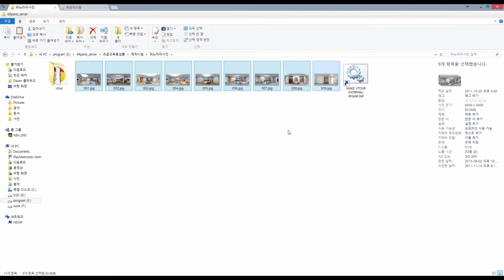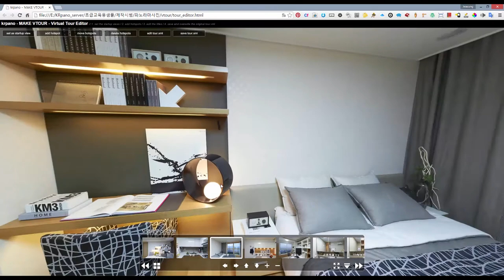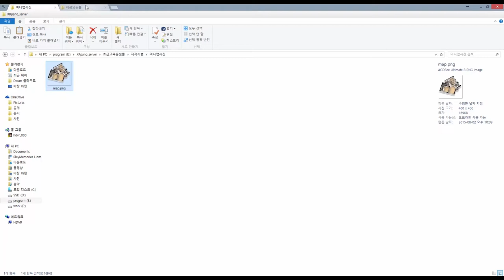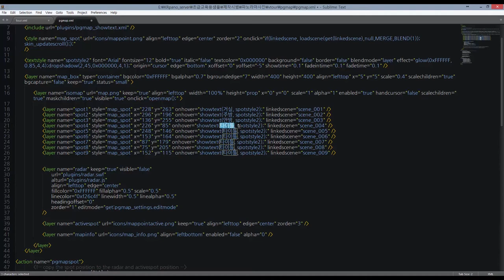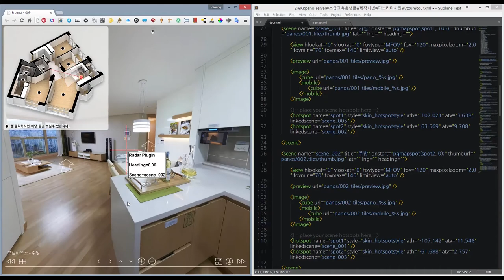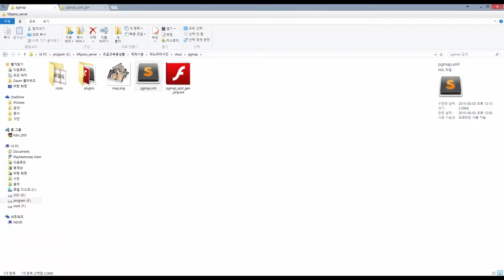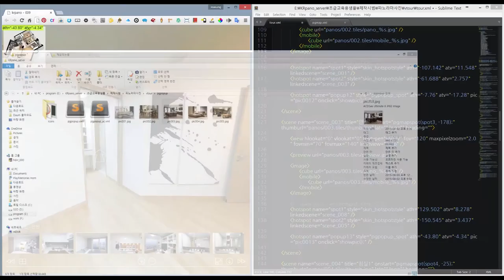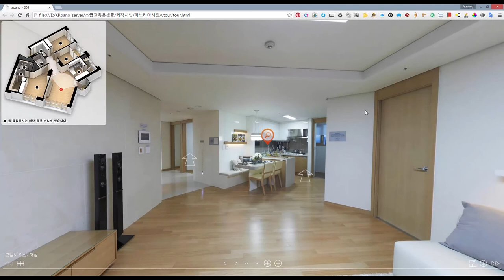초급과정(primary grade) VR 투어 구성하기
파노그래퍼에서 교육하는 VR 콘텐츠 만들기 초급과정 제작 시연입니다.